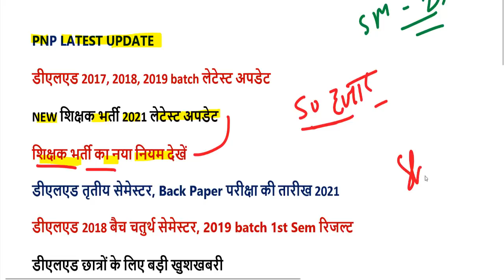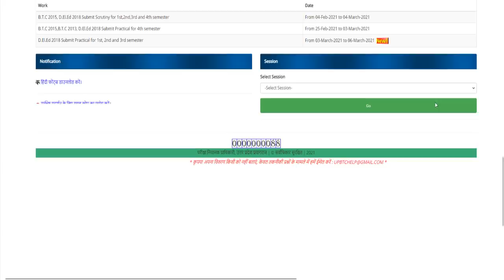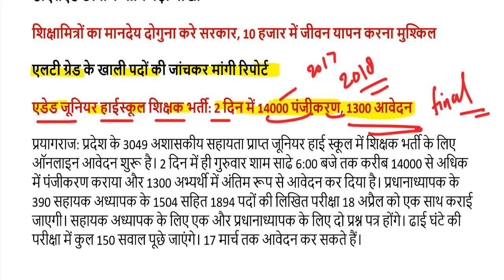DELED BTC EXAM 3rd Semester DATE SHEET 2021 / UP DELED BTC 4th SEM, SCRUTINY RESULT 2021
1894 शिक्षक भर्ती यहां से करें सबसे पहले आवेदन-

यहां से डाउनलोड करें सबसे पहले सीटेट उत्तर कुंजी-

2nd semester admit card 2021
4th semester result 2021